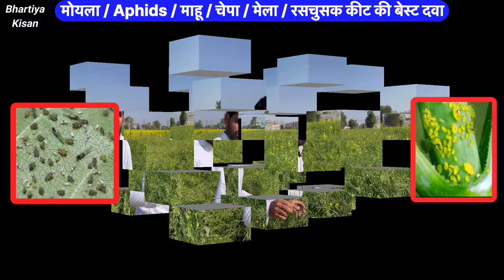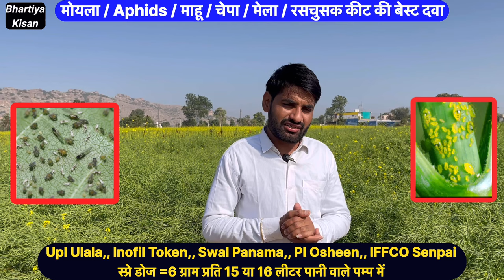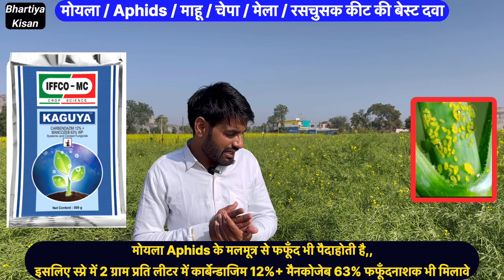सभी फसलों में मोयला, माहू, चेपा, की बेस्ट दवाईयाँ || Aphids Control || Mahu ki dawa || Moyla ki dawa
Aaj ke is video me hum aphids ke liye kitnashak dawai ki jankari systemic insecticide for green white yellow brown aphids on plants best insecticides for black aphids on plants how to get rid of them in hindi naturally green aphids control pesticide pesticides for aphids control in mustard crop cultivation sarso ki kheti me kitnashak dawai ka spray how to kill black aphids on hibiscus plant treatment in hindi how to control aphids on chilli plants aphid insecticide spray schedule mustard green aphid control in mustard crop farming in hindi aphid control in greenhouse wheat cotton mirch tomato potato vegetable fruit trees mango anar cumin jeera jira jiru jiruni sarson sarso ki kheti kaise kare jeera jira jire ki kheti aalu tamatar anar isabgol chiya kinova  quinoa rajgira mungfalli magfali ni kheti gujarati mirch ki kheti kapas ki kheti kapus lagwad mahiti in marathi aphid control pesticide insecticide for aphids in plants aphid jassids thrips control attack home remedy home made insecticide natural insecticides for aphid on citrus tree lemon tree apple trees plant treatment in hindi sarso me moyla ki dawai dawa jire me chepa ki dawai mela ki dawai kali mahu kitnashak dawa kapas bhindi me mahu ki dawa hare mahu ki dawai bataen kala mela kit ki dawai hare pile bhure lal kale machar ki dawa confidor imidacloprid 17.8 sl uses in hindi imidacloprid insecticide uses in aphids control pele arva sactara kenstar actara thayo thaio thiamethoxam 25 wg uses in hindi iffco iruka syngenta alika insecticide thiamethoxam 12.6 + lambda cyhalothrin 9.5 zc mode of action bayer regent insecticide uses in hindi bayer regent sc uses in hindi fipronil insecticide uses in hindi swal panama indofil token pi osheen oshin upl ulala kitnashak dava ki jankari iffco azadirachtin 0.15 ec insecticide 1500 ppm how to use neem oil spray for aphids control organic insecticide in india aadi ke bare me baat karenge
आज के इस वीडियो में हम सरसों कपास गेहूं धान टमाटर बैंगन मिर्च जीरा सब्जियों फलों में मोयला moila माहू चेपा चैपा मेला रस चुसक किटों की सभी बेस्ट कीटनाशक दवाओं के बारे में बात करेंगे ।